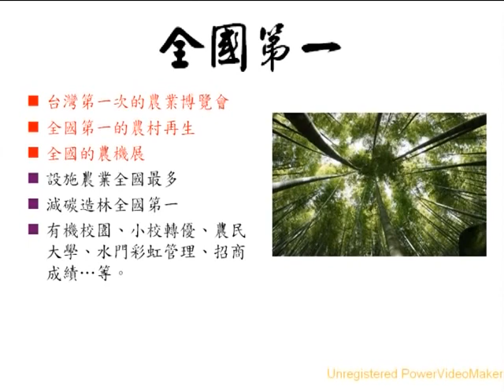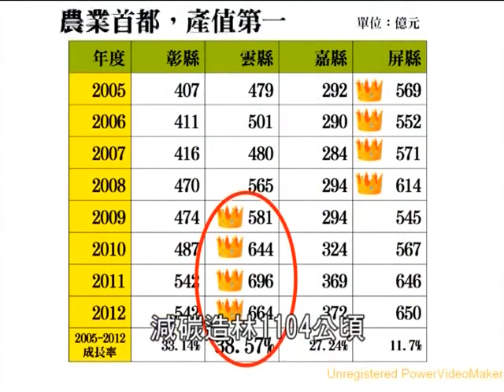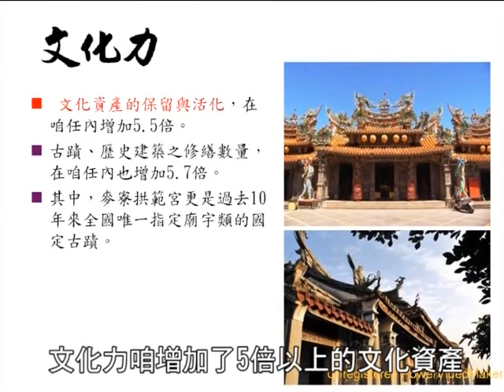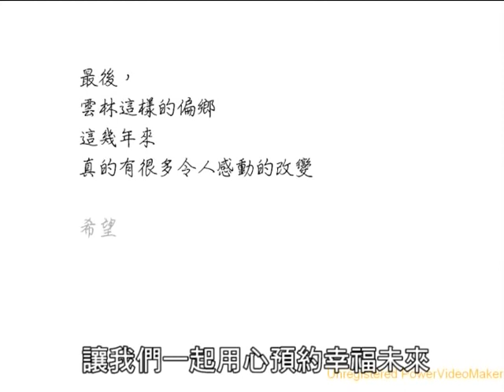美麗的雲林經驗，需要延續。